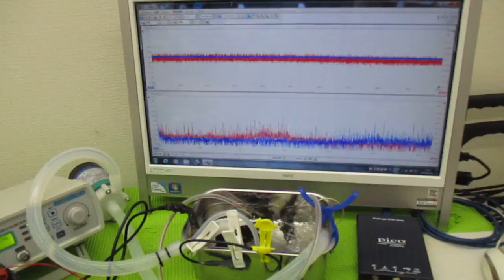メガヘルツの超音波発振制御技術 ultrasonic-labo